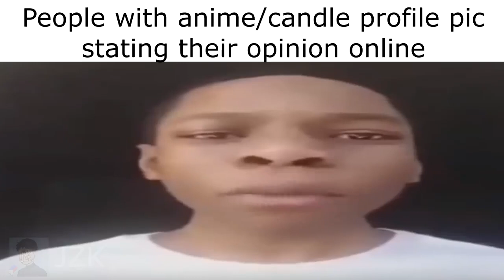Philippines slander ig